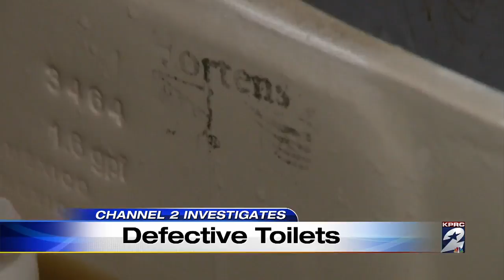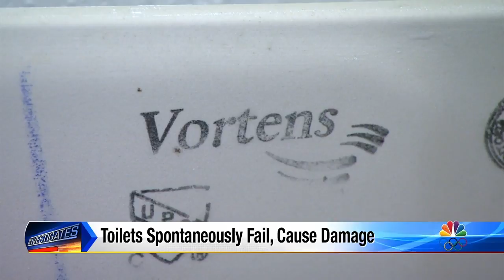Toilets spontaneously fail, cause damage